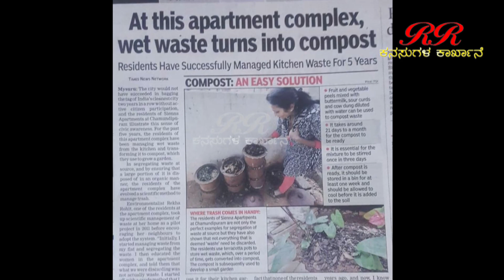ಬೇಬಿ ರೇಖ (ರೇಖ ರೋಹಿತ್) ಅವರೊಂದಿಗೆ ಮತ್ತಷ್ಟು ಮಾತು ಕಥೆ ಇದೇ ಭಾನುವಾರ (11/7/2021) ಸಂಜೆ 6:30 ಕ್ಕೆ